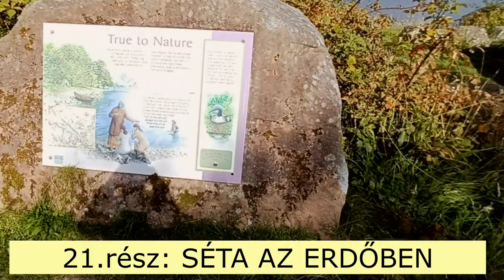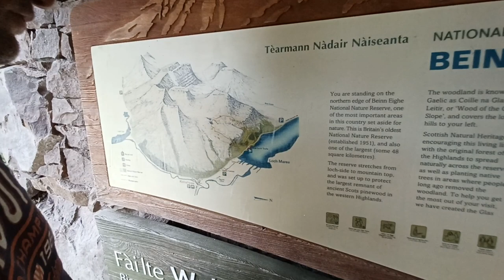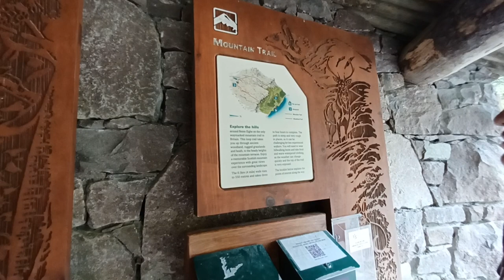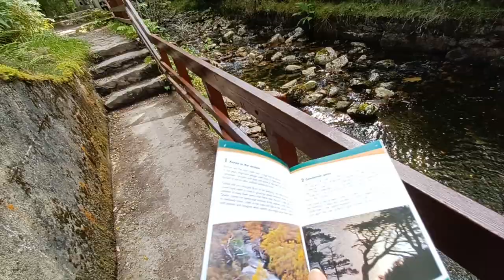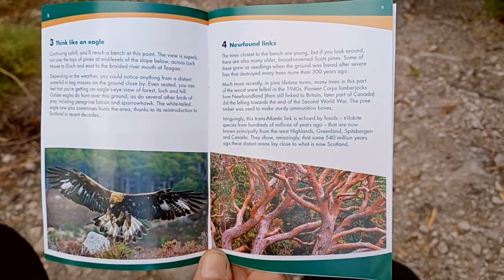21. SÉTA EGY SKÓT ERDŐBEN 🚶‍♀️🚶‍♂️👀🍄 @zozek77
Elindult az Úton Skóciában sorozatunk! 😊👫🚐
Az NC500 jelentése: North Coast azaz Északi part. Az 500 pedig az út hosszára utal, 500mérföldre
(ami hivatalosan 516 mérföld) = 830km.
🖐 Vera és Zoli